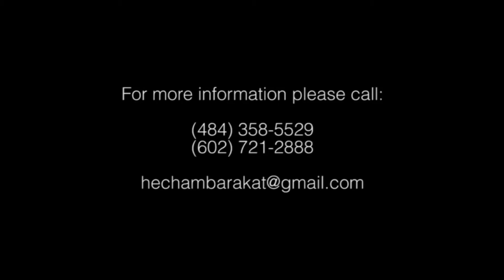Hisham Barakat-Drs.William & Yanell Danial's Wedding Part2